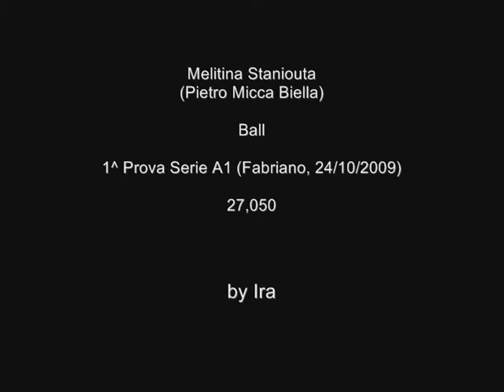Melitina Staniouta Ball Fabriano Serie A 2009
1^ Prova Serie A1, Fabriano - 24/10/2009